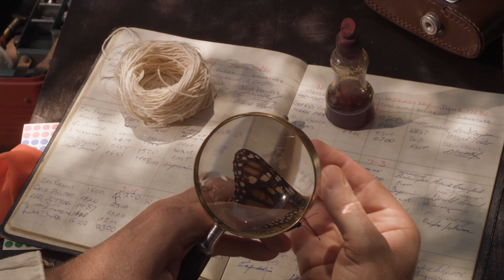El vuelo de las monarcas en 3d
Acompáñanos en este maravilloso viaje y vuela con las monarcas.